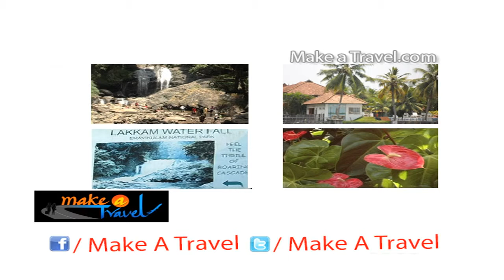Padmanabhaswamy temple, Thiruvananthapuram, Kerala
Padmanabhaswamy temple is located in Thiruvananthapuram, Kerala, indigenous Kerala style and the Dravidian style of architecture associated with the temples located in the neighboring state of Tamilnadu. the temple is a replica of the Adikesava Perumal temple located in Kanyakumari District. In terms of assets gold and precious stones